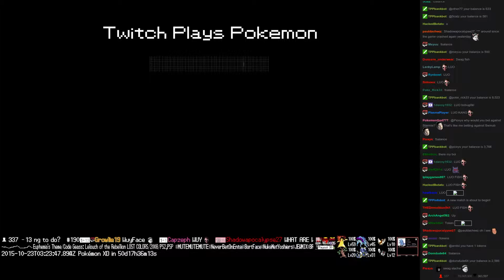Twitch Plays Pokémon Battle Revolution - Match #27003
Match #27003 [Blue: Magby, Smeargle, Tropius] vs [Red: Bayleef, Heatran, Snubbull]